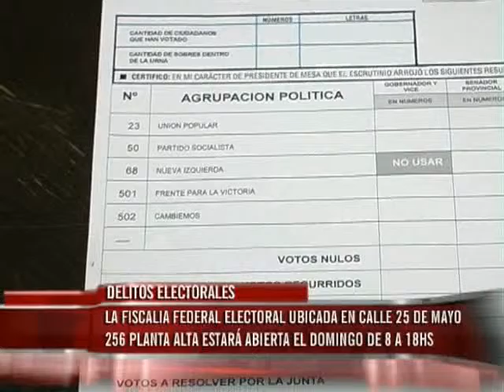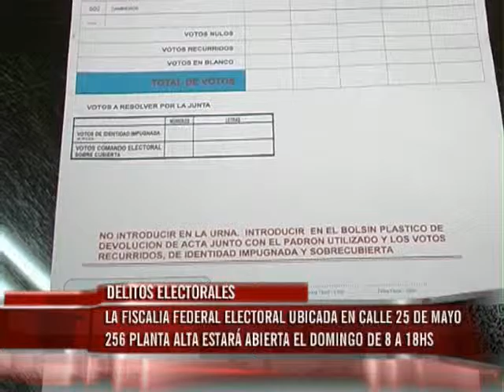Elecciones: Detalles de la atención que brindará la Fiscalía Federal Electoral